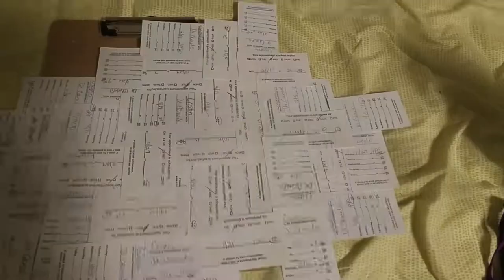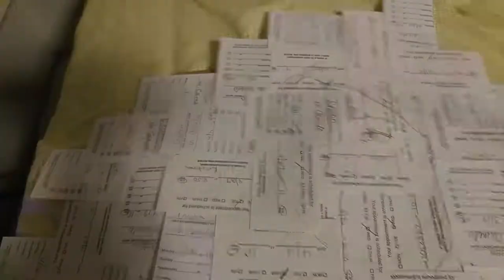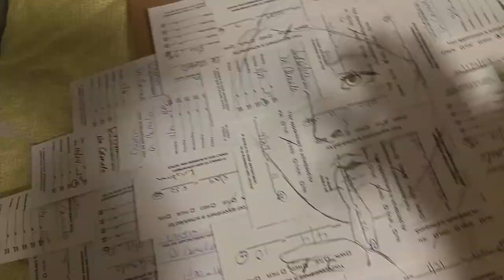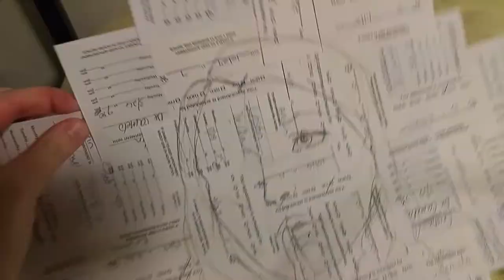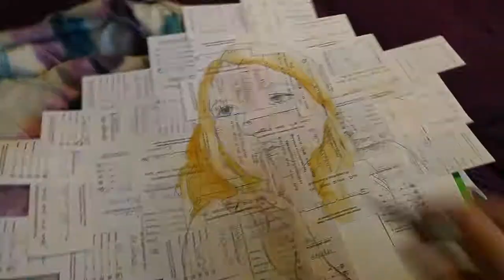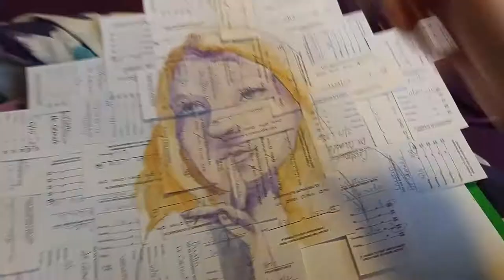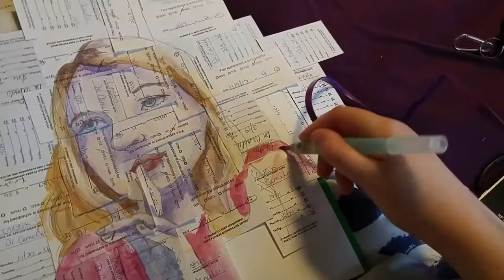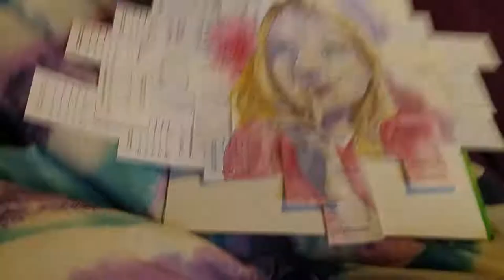The Journey to Happiness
Hey guys!

So I did this piece back in April and never actually got to putting it in a video. Lucky you! You guys are the first to see it, I hope you like it! I just wanted to get some thoughts out there